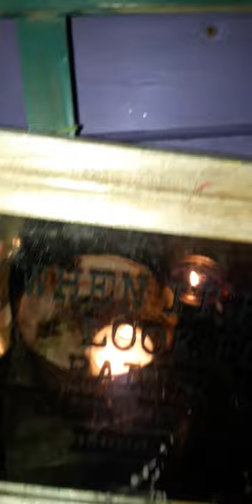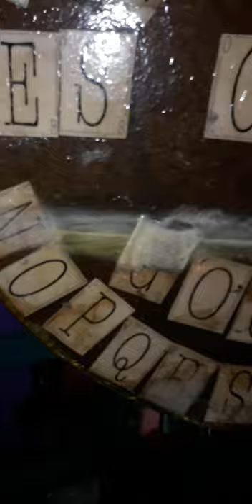Halloween, Rhyl abandoned garden project 2020